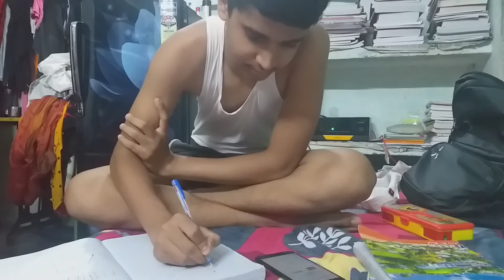Phuaa Sent a gift! for Papa 🎁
4. Sumit To Video -

Please Support Me - Like my Video

                                                                               Thankyou
                                                                                       Sumit Kumar